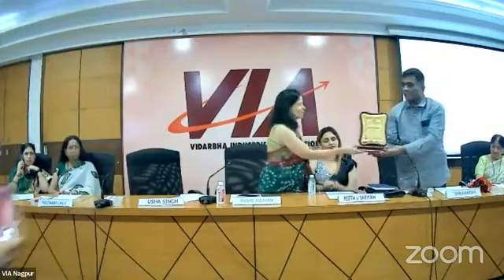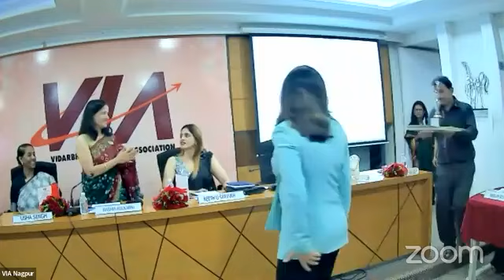VIALEW celebrates International Women’s Day & session on Lean Manufacturing